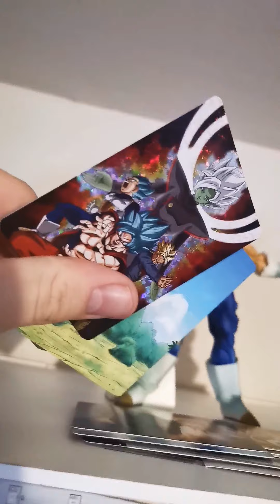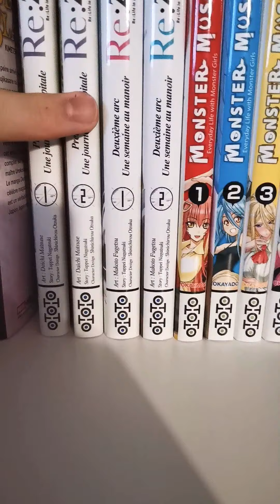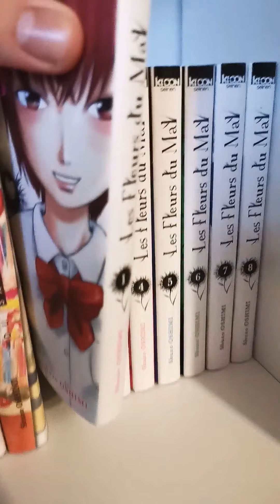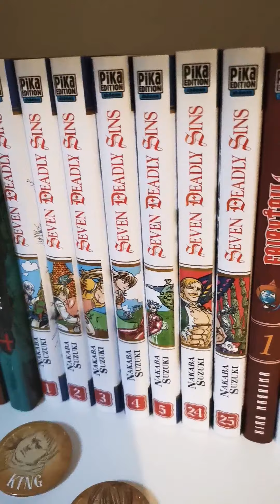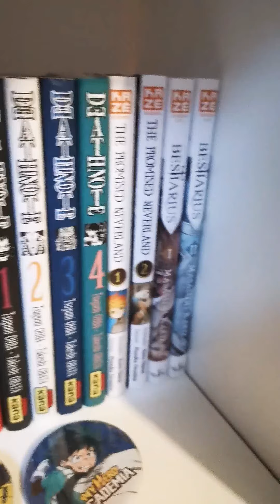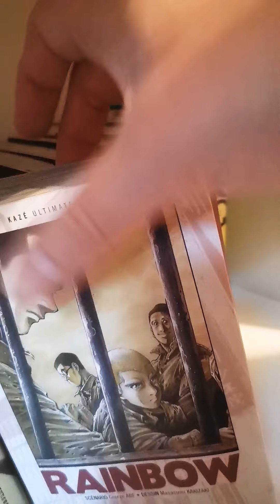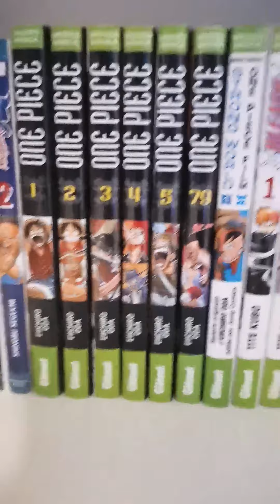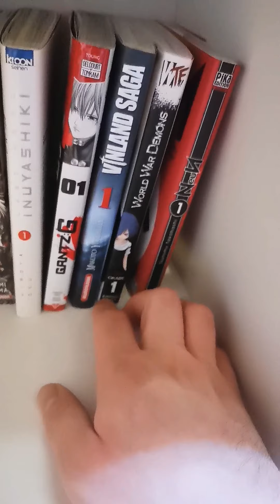PRÉSENTATION DE MA MANGATHÈQUE 2020 😍😎😀🌈🎌🇯🇵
Conpte Insta : Akira Nakamura Otaku

Conpte PSN : BJORNRAGNARSON98

Lâchez un com et le petit pouce 🔵 si vous avez kiffer
Et Abonné vous  c'est méga inportant 🙏 pour faire évoluer la chaîne OTAKU LIFE 😎😊🇯🇵🎌🌈